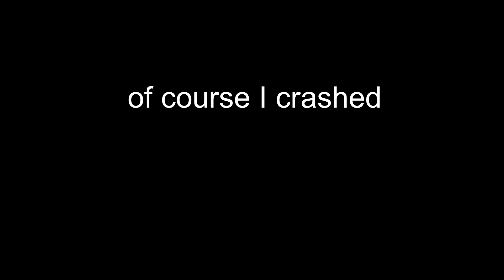Need for Speed Pro Street Nevada Highway Integra Type R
Nevada Highway Integra Type R